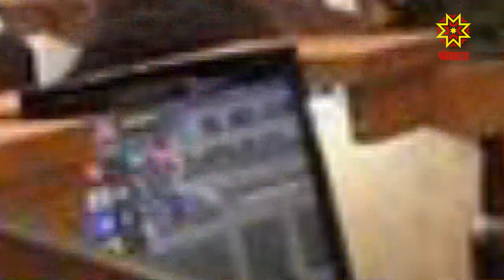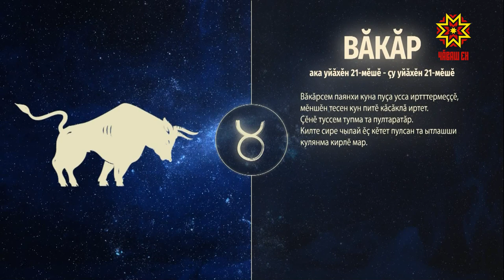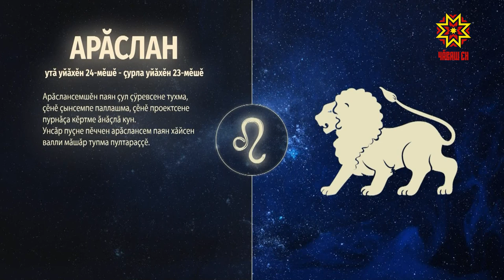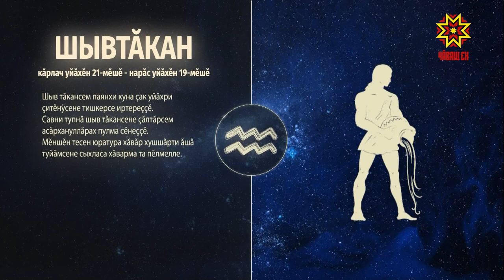Ир пулсан. Выпуск 28.06.2021